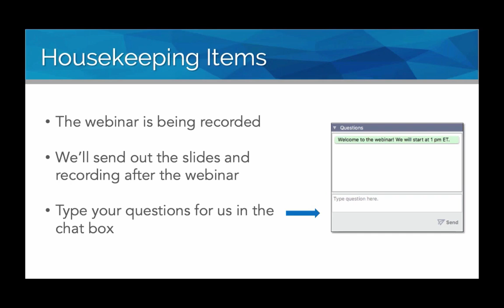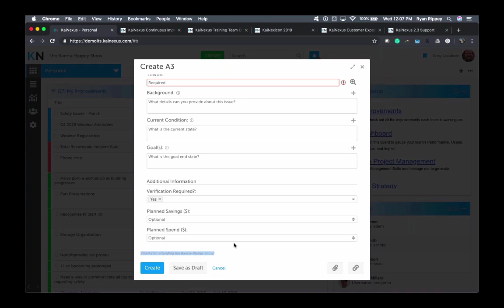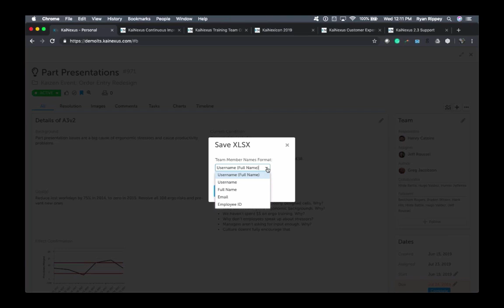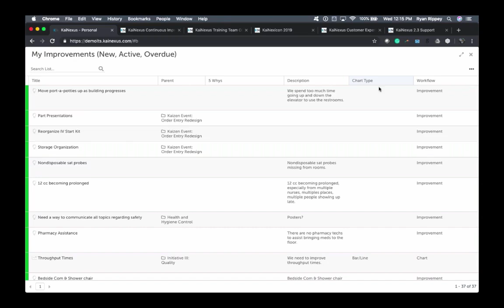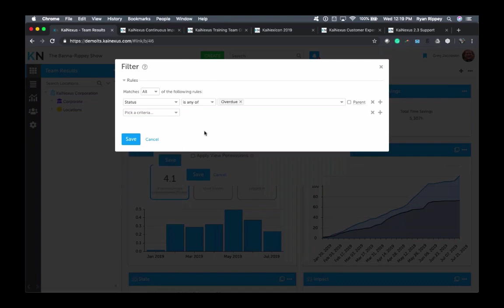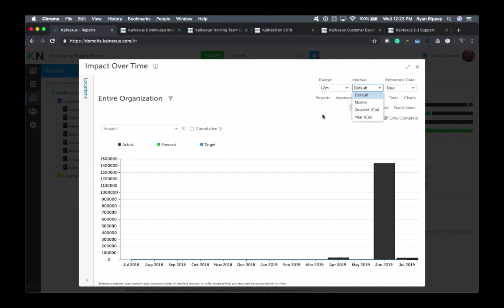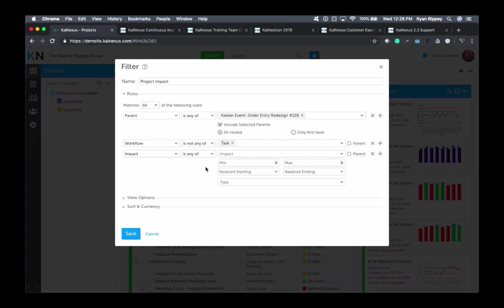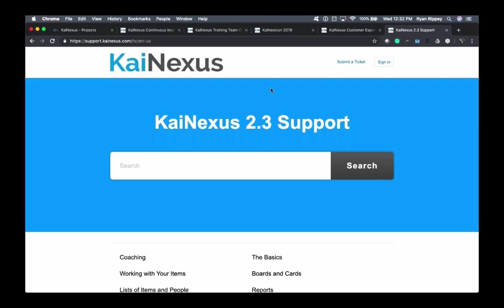KaiNexus Training Team Office Hours Webinar: July 2019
See what's new in the latest version of KaiNexus with Matt Banna and Ryan Rippey in the KaiNexus Training Team Office Hours Webinar.